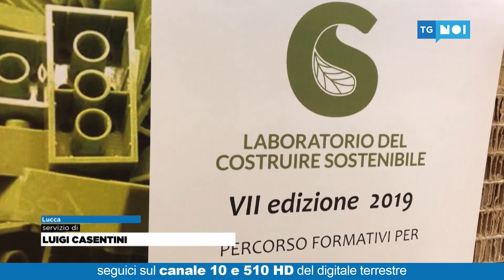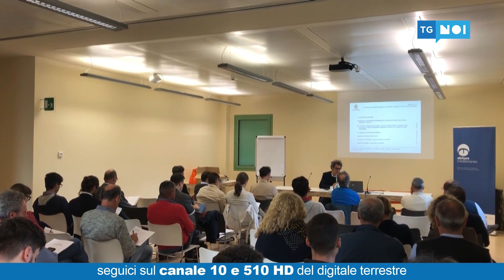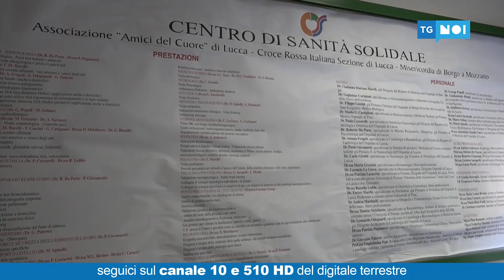Tg Noi Giorno | 23/10/19